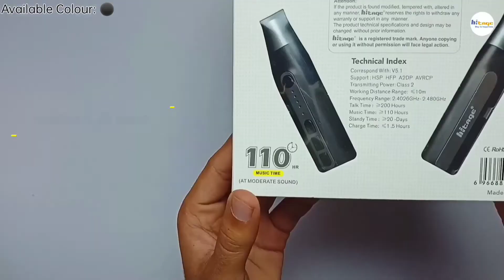Hitage NBT - 782 Neckband Unboxing And Review| Hindi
hitage Providing best technology Mobile Accessories Products. Hitage products serve well and last longer.
in a ocean of brands and products, Hitage is a pillor where values and customer satisfaction from the very root of its structure.
High Performance high sound quality, compact design and elegance color

For Shop 🛒, Just Click the Below Link -